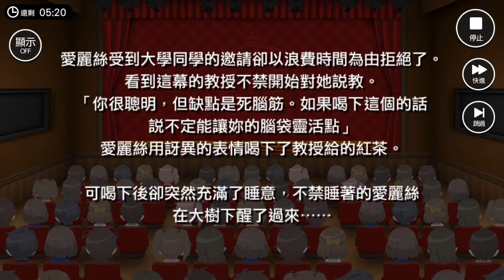【A3!】活動觀劇 - 春組 [不可思議之國的青年愛麗絲]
今天是國慶日 所以特別一個星期發2支影片
這是最近玩的乙女手遊 A3! 以後也會發這遊戲的相關影片，不過目前先以【戰刻夜想曲】優先發片